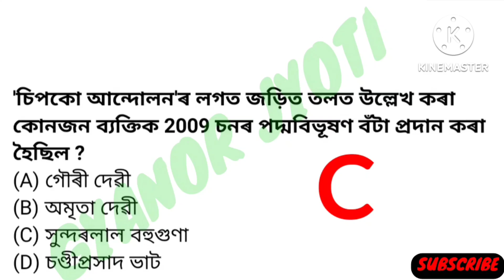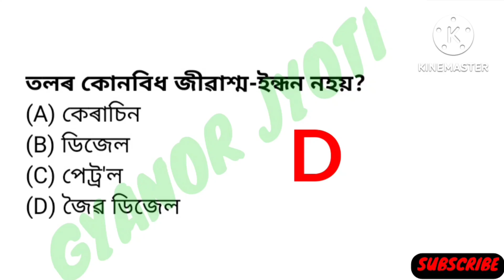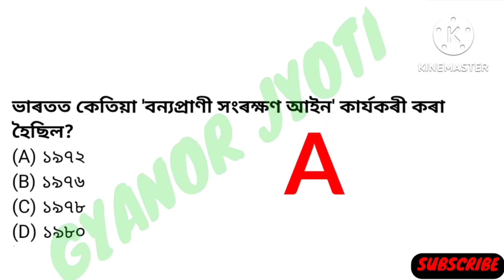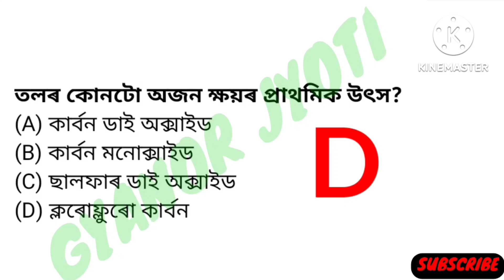Assam Direct Recruitment Grade- III and IV Exam GK MCQ || General Science (20 MCQ) Final Revision